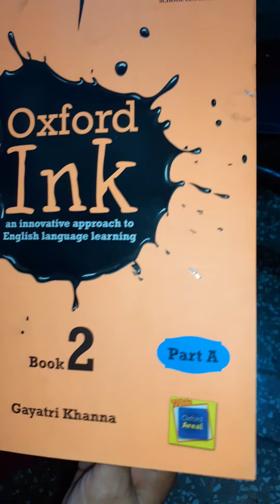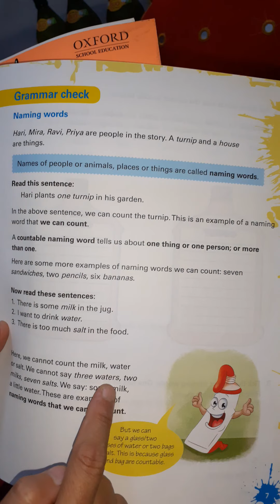Class 2 Grammar (plan 2 )countable and Uncountable nouns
Students will be able to identify countable and uncountable nouns